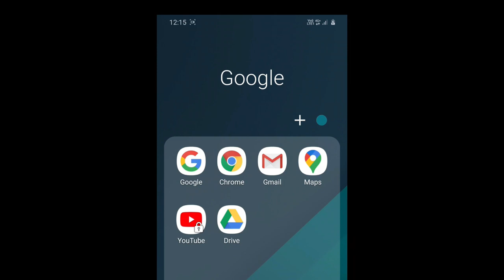हाथीचक(सब्जी)Artichoke Farm||agriculture|organic|farming|modern|technology|fruit farm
हाथीचक(सब्जी) मध्य-पृथ्वी के फूल आर्टिचोक फार्म ||Artichoke Farm and Harvest Cultivation Technology